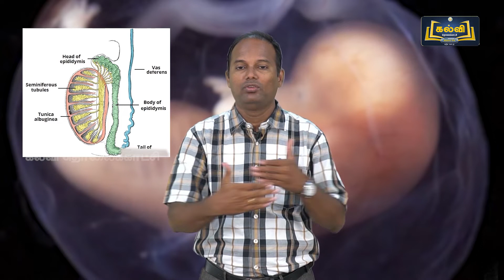Class 12 | வகுப்பு 12 | விலங்கியல் | ஆண் இனப்பெருக்க மண்டலம் | அலகு 2 | பகுதி 3 | KalviTV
இப்பாடத் தொகுப்பில் அலகு இரண்டு பகுதியில் உள்ள "ஆண் இனப்பெருக்க மண்டலம்" என்ற தலைப்பினைப் பற்றி ஆசிரியர் விளக்குகிறார்.